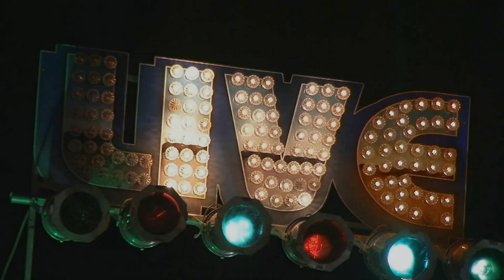Duke Robillard Band with Doug James & Mark Earley Live @ 9 Wallis 11-30-18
Duke Robillard Band with Doug James & Mark Early Live @ 9 Wallis 11-30-18
Duke Robillard - Guitar and vocals
Mark Teixeira - Drums
Brad Hallen - Bass
Bruce Bears - Keys
Mark Earley - Tenor Sax
Doug James - Baritone Sax